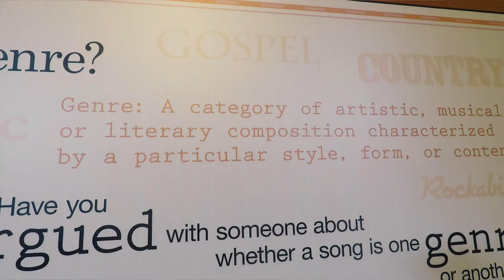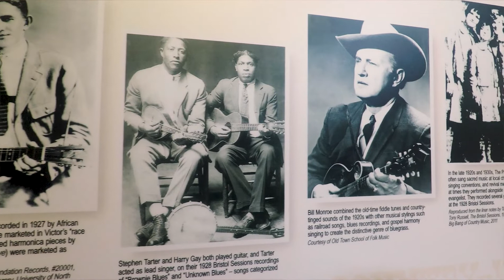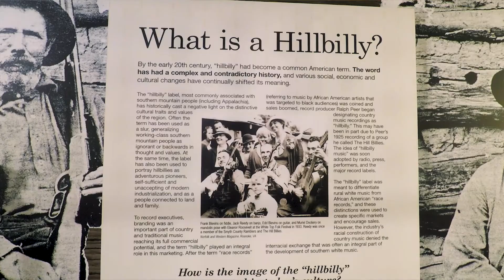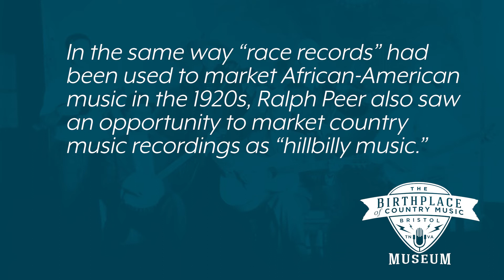BCMM Lesson Plan Resources - Introduction to Genre